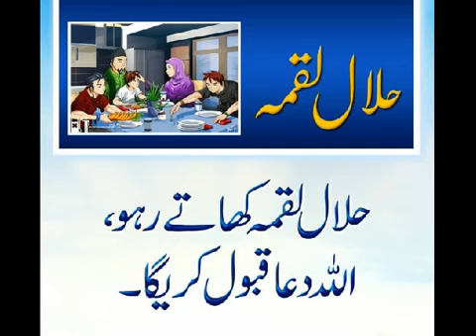Sood Allah Ke Sath Aelan Jung. By maulana Tariq Jameel Super Bayan